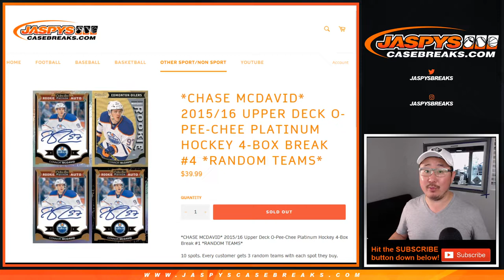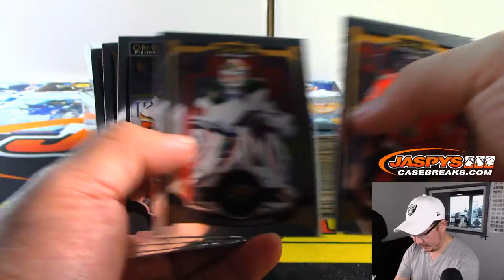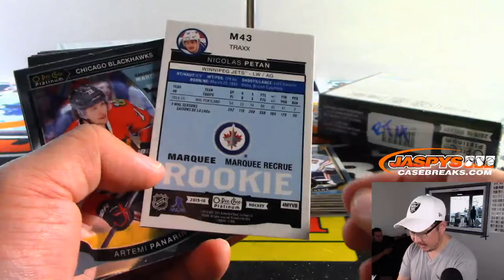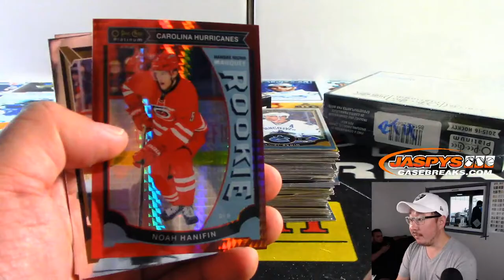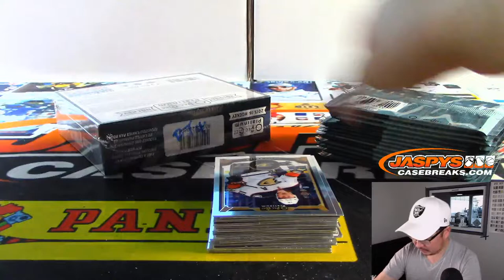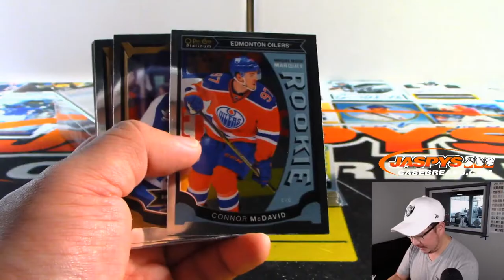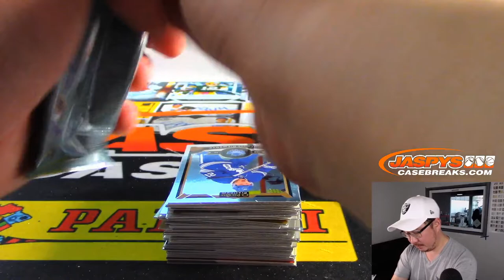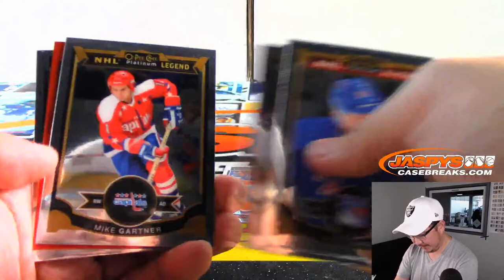Tu, 11.05.19 || 4Box RT #4 || 2015-16 Upper Deck O-PEE-CHEE PLATINUM Hockey (NHL)